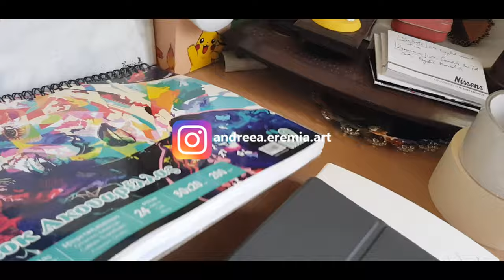Watercolor PAINTING Bird and pears| Pictura pentru incepatori Pasare si pere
RO: Desen inspirat din jocul Gallery coloring book & decor.
EN: Inspired by @gallerythegame
♥ Aparatura folosită:
Nikon D3200